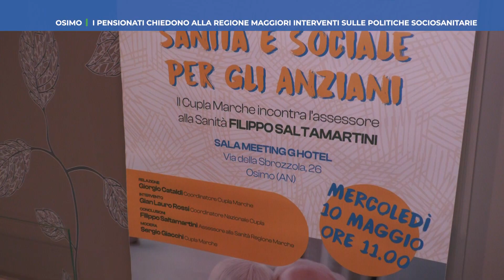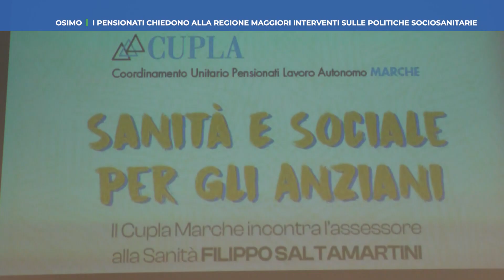Roto TVRS Osimo "Sanità e Sociale per gli anziani" - CUPLA -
Il servizio prodotto ed in onda sul canale 13 di TVRS sul convegno organizzato ad Osimo dal Cupla